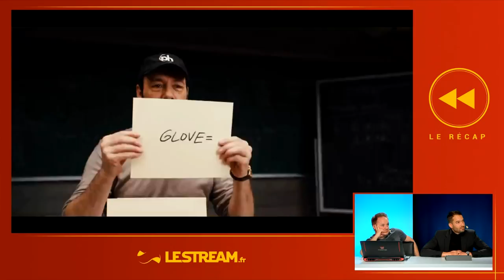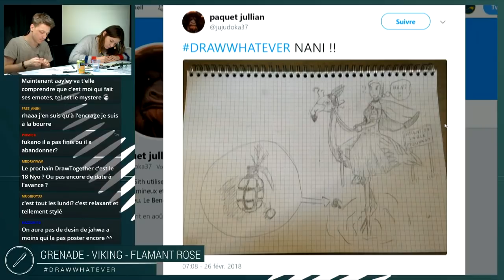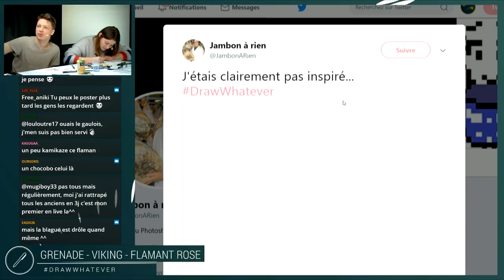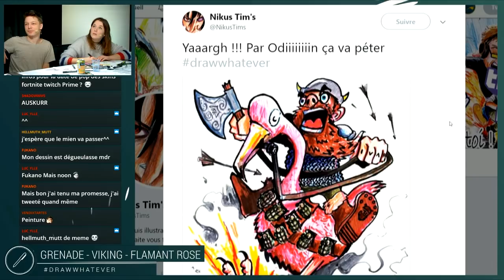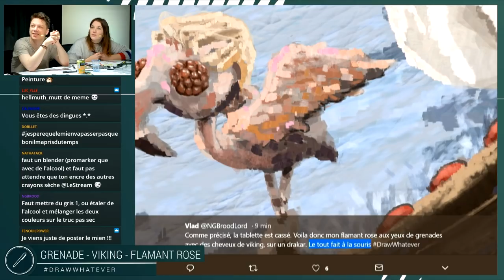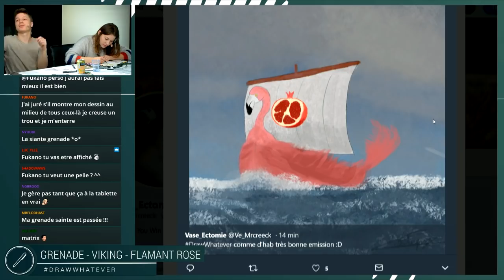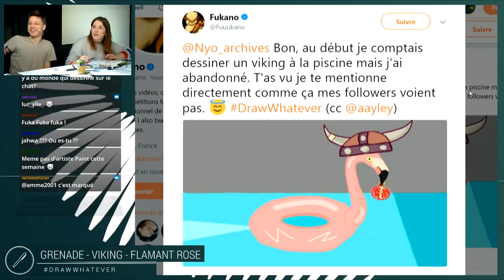LE MEILLEUR DU HIER - du 27 février